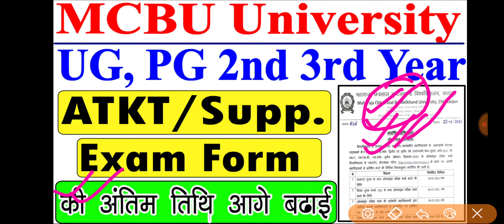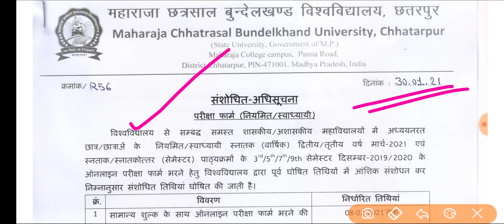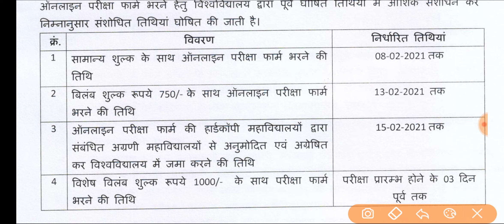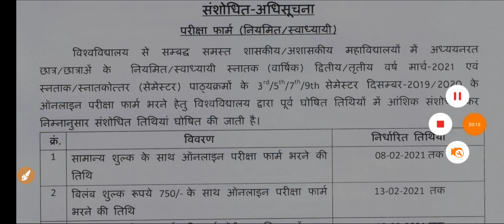MCBU University UG PG ATKT/Fail 2nd 3rd Year Exam Form || ATKT/Supply Exam Form Kaise Bhare